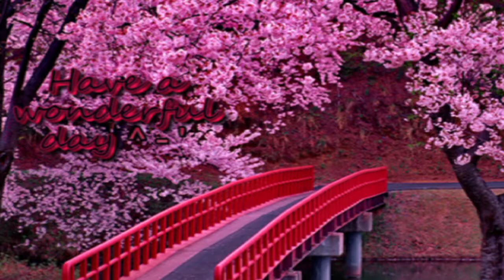Let's play Sakura Wars: So Long My Love ~ part 17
Episode 3- Rosita in Spirit
Yeah, long one, I know. xD  It's a long game though, so it needs long videos. So we go to a part of New York that seems new and spot yet another robbery and that girl, Rosita. Then we figure something new out about Rosita and get to know her. Then drama hits, whoo! (sarcasm)